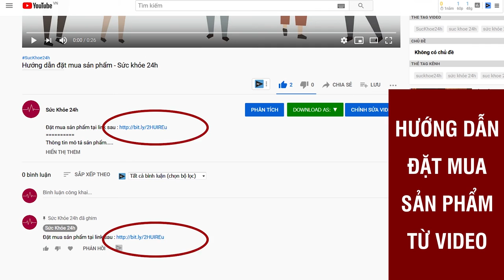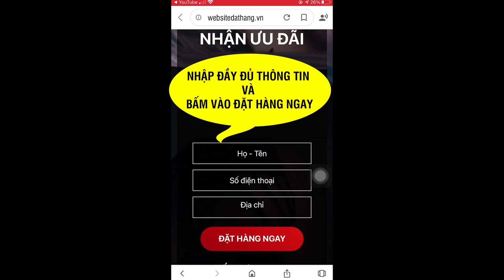Bộ sản phẩm hỗ trợ dưỡng da trị nám Dara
Dara là bộ mỹ phẩm dưỡng da bao gồm: kem dưỡng da ban ngày Dara, kem dưỡng da ban đêm, serum trị nám, trị tận gốc nám, sạm, tàn nhang
Nám da không chỉ ảnh hưởng xấu đến khuôn mặt như mọi người vẫn nghĩ, mà còn đem lại hàng loạt các tác hại khôn lường như gây anh hưởng trầm trọng đến thẩm mỹ, tốn kém thời gian và tiền bạc, hiến da nhanh xuống cấp, lão hóa,… Chính vì vậy, khi nám mới xuất hiện bạn cần tìm cách chữa trị kịp thời, tránh để lâu.

Dara là sản phẩm chăm sóc chuyên biệt dành cho da nám, sạm, tàn nhang gồm bộ 3 sản phẩm là Kem dưỡng da ban ngày Dara, Kem dưỡng da ban đêm Dara, Serum trị nám Dara có tác dụng dưỡng ẩm cho da, chống oxy hóa, giảm sắc tố melanin và đốm đen, tăng sự trắng sáng cho da xỉn màu, mang lại làn da trắng hồng, mềm mịn và tươi trẻ.

Bộ sản phẩm trị nám Dara được xem là giải pháp hỗ trợ làm mờ các vết nám tàn nhang, chống lão hóa, nuôi dưỡng và phục hồi qua từng lớp biểu bì da nhờ công nghệ chiết xuất siêu âm hiện đại độc quyền từ Hàn Quốc. Các hoạt chất có trong sản phẩm gồm tinh chất nhân sâm, tinh chất cúc vàng, tinh chất hoa anh đào… đều được nhập khẩu hoàn toàn từ Hàn Quốc.

Mỹ phẩm trị nám da Dara được sản xuất và phân phối độc quyền bởi Công Ty TNHH High Dream. Sản phẩm được ứng dụng công nghệ chiết xuất siêu âm các dược liệu nhập khẩu Hàn Quốc, được nghiên cứu riêng, phù hợp với làn da của phụ nữ châu Á nói chung và Việt Nam nói riêng.

Với bộ ba sản phẩm chăm sóc chuyên biệt dành da da bị sạm, nám tàn nhang, Dara đang là một trong những thương hiệu mỹ phẩm hàng đầu tại Việt Nam được rất nhiều chị em phụ nữ yêu thích và lựa chọn với nhiều ưu điểm nổi bật như:

– Thành phần hoàn toàn tự nhiên: Dara được đánh giá là giải pháp toàn diện cho làn da khi sử dụng nguồn nguyên liệu chất lượng nhập khẩu từ Hàn Quốc như tinh chất nhân sâm, tinh chất cúc vàng, tinh chất hoa anh đào, collagen… có công dụng làm mờ vết nám, sạm và tàn nhang, giúp da trắng mịn, hồng hào tự nhiên,…

– Công nghệ độc quyền Hàn Quốc: Sản phẩm ứng dụng công nghệ chiết xuất sử dụng sóng siêu âm trong quá trình bào chế dược liệu được chuyển giao trực tiếp từ Hàn Quốc. Công nghệ này là một quá trình không sử dụng nhiệt nhằm ngăn ngừa sự phân hủy nhiệt của chất chiết xuất. Chiết xuất siêu âm phá vỡ cấu trúc tế bào và giải phóng các hợp chất hoạt tính sinh học – dẫn đến năng suất cao hơn và tốc độ chiết xuất nhanh hơn, giúp bảo tồn tối đa các hoạt tính sinh học có trong các dược liệu. Từ đó tối ưu hóa được các tác dụng dưỡng da, trị nám, cho hiệu quả tốt gấp nhiều lần so với các sản phẩm thông thường.

– Phù hợp với nhiều đối tượng sử dụng: Bộ sản phẩm Dara phù hợp với những chị em có làn da thâm sạm, nám da, lão hóa da và với các thành phần từ tự nhiên, an toàn và lành tính, thậm chí những chị em không bị nám sạm da, có nhu cầu sở hữu làn da đẹp hơn cũng hoàn toàn có thể sử dụng.

– An toàn, không tác dụng phụ: Bộ sản phẩm trị nám Dara được sản xuất trên dây chuyền công nghệ đạt chuẩn GMP, được Cục Vệ sinh an toàn thực phẩm, Bộ Y tế cấp phép và lưu hành trước khi được phân phối đến tay người tiêu dùng.

Với nhiều ưu điểm vượt trội, sản phẩm hứa hẹn sẽ dẫn đầu thị trường mỹ phẩm về các phương pháp điều trị nám tàn nhang, lão hóa da tạo bước đệm vững chắc, đưa thương hiệu Dara tiến xa hơn nữa trên thị trường chăm sóc sắc đẹp trong nước và quốc tế.
ĐẶT MUA NGAY
Giá bán: 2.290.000/bộ 3 sản phẩm
Freeship toàn quốc, mua 2 bộ tặng 1 bộ

trị nám dara, kem dưỡng da trị nám dara, kem trị nám dara, dara trị nám tàn nhang, kem trị nám dara bao nhiêu tiền, bộ trị nám dara